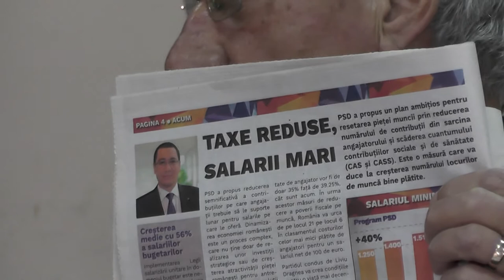LA BOGDANESTI Sedinta Consiliului Local din 20 dec FILMARE EXCLUSIV TV UHD 4K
LA BOGDĂNEȘTI, județul Bacău, Ședința Consiliului Local din 20 decembrie 2017 FILMARE EXCLUSIV TV UHD 4K.

Cu stimă,
echipa Exclusiv

Vizionare plăcută !